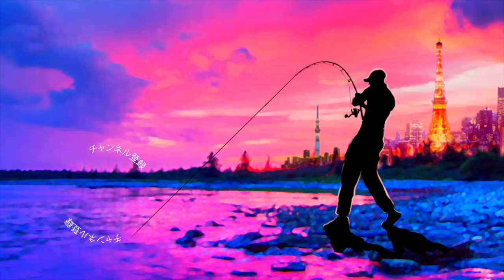レイドジャパン「エグチャンク」の動きが凄い！止めた後の余韻も魅惑だがバックスライドの幅も中々の、、、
レイドジャパン「エグチャンク」の動きが凄い！止めた後の余韻も魅惑だがバックスライドの幅も中々のって事でタイトルに色々と書いてありますが水中動画を撮ってみましたので是非、ご覧下さいませ
最新バス釣りルアーの水中アクション動画です！金森隆志さん率いるRAIDJAPANからチャンクワームが登場です！

個人的にはデプスのリバースクロー風に逆刺しバックスライドセッティングが思いの外、バックスライドしてくれたのでノーシンカーでの使用もグッドかな！？なんて感じました

2020も気になる釣り道具が山盛り！NEW メタニウムの仕様に度肝を抜かれましたが、ステラSW、新しいツインパワーなども気になりますよね！バスロッドではゾディアスがカーボンモノコックグリップを搭載してリニューアルですね！デプスも10年ぶりに関東での出展との事で目が離せません！ギラギラコウゲキを筆頭に巨大なルアーを見るだけでもワクワクしますよね〜！
2020年度は引き続きデプスのコードネームバスやNZクローラーなどの激しい釣りからゲーリーヤマモトのワーム郡を駆使したライトリグの釣りなどなど関東のバス釣り場からホットな釣り動画をお届けして行く予定です。もちろん最新の気になるバスルアーもどんどん購入＆レビューしていきます

55アップしか釣れない！デプス「コードネームバス」に巨大バスが襲い掛かる衝撃映像